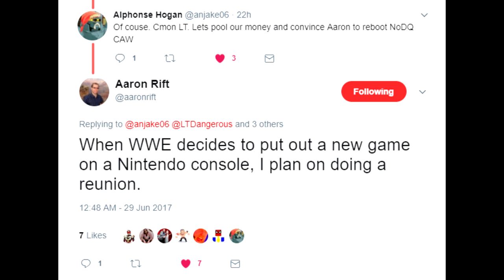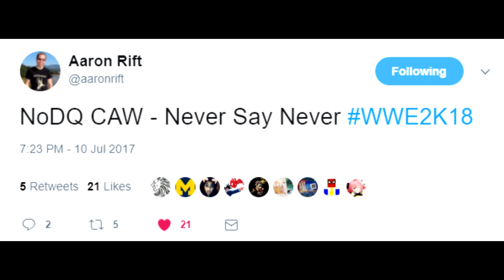NoDQ CAW Never Say Never – WWE 2K18 Reunion show? What do we know so far?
LIST OF STILL MISSING CONTENT:

*Ringside Wars pre-show: Conehead v Al Snow
*Wreckless Warzone pre-show: Cono Cabeza v Leatherface

*Jason Voorhees, Freddy Krueger, Michael Myers WWE WrestleMania XIX music videos
*Season 5 Day of Reckoning teaser videos with NoDQ CAW Superstars doing their finishing moves on WWE Superstars in the House Show arena

*Wade in Ultimate Warrior facepaint hyping Bound For Glory 2
*Wade reveals Bobby Spade's true identity
*Bobby responds to the above video (audio file only)

All help would be enormously well received and you'd be credited on the channel, of course.